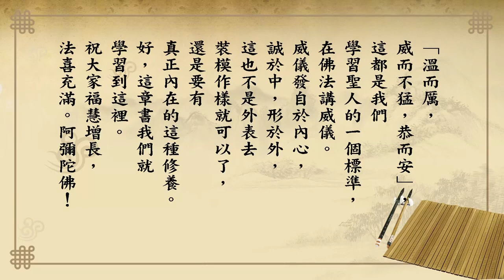悟道法師 每日論語－有聲書 205 述而篇第三十六章【子溫而厲。威而不猛。恭而安。】